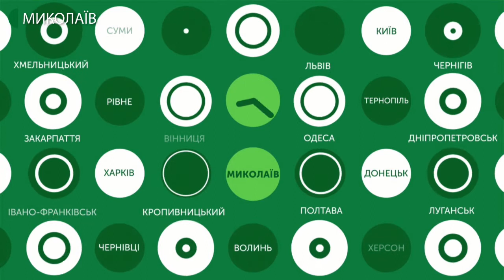20.12.2019. Новини. 08:00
Інформаційна картина дня (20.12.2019) поглядом кореспондентів телеканалу UA: Миколаїв (випуск новин — 08:00):
- патрульні поліцейські - у ролі помічників Святого Миколая. Правоохоронці відвідали три родини, які мають статуси малозабезпечених чи виховують дітей сиріт, та вручили  їм подарунки.